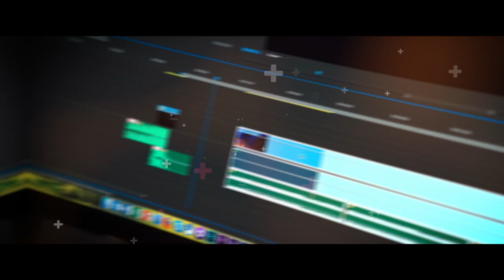Color Grading in Hollywood - Interview mit Colorist Blake Jones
Egal ob Kameramann, Cutter, Autor, Producer oder Journalist, es gibt viele spannende Jobs in der Film- und TV-Welt. Mit dieser Serie möchte ich Menschen aus den verschiedensten Berufen vorstellen und erzählen lassen, wie sie in ihren Job gekommen sind, wo die Hürden liegen und was sie Einsteigern empfehlen können. Und ich werde versuchen, den ein oder anderen Beruf zu beleuchten, den viele vielleicht gar nicht so auf dem Schirm haben.

In diesem Video erzählt Colorist Blake Jones von seinen Jahren in Hollywood, wie Colorgrading früher funktionierte und wie bei großen Produktionen wie 2001 oder Poltergeist gearbeitet wird. Mehr über Blake erfahrt ihr auf seinem Kanal.

Danke außerdem an Teltec für die Zeit und die unkomplizierte Bereitstellung einer Interview-Location.